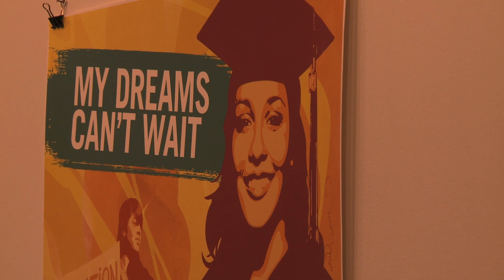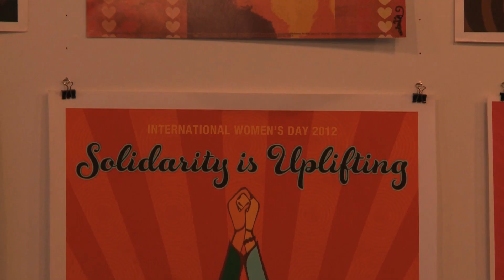Inmigrantes a través del arte | CitrusTV Noticias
Aury Naranjo les presenta un reportaje sobre la más reciente exposición en La Casita, "Mensajes de Hermandad Entre Mujeres."